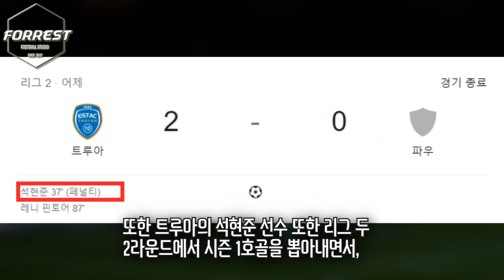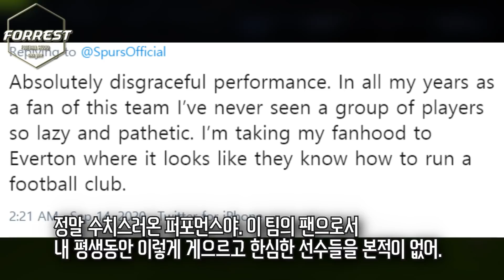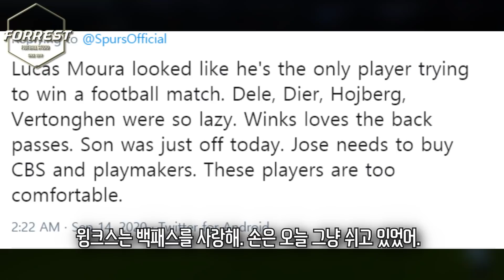[현지 반응] '손흥민 선발출전' 토트넘의 개노답 경기력에 개빡친 현지 팬들 (토트넘 vs 에버튼), 그와중에 이승우 멀티골 작렬!